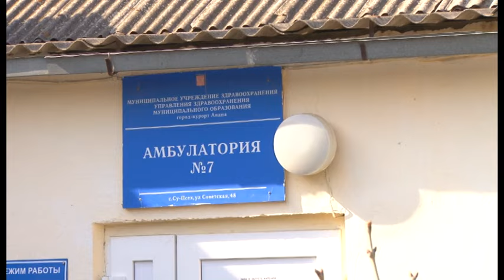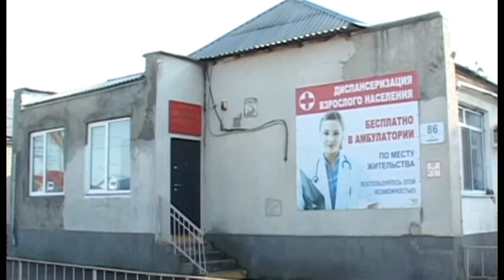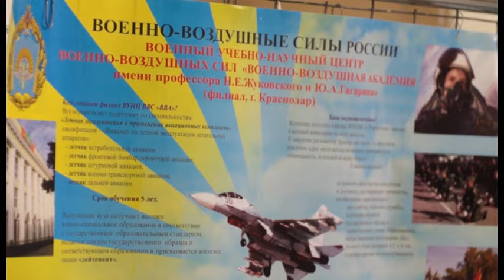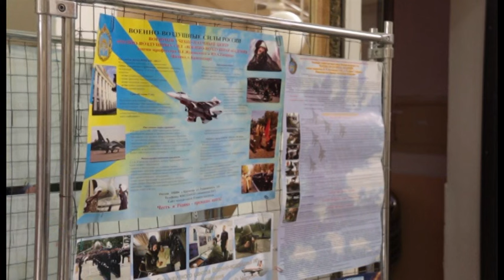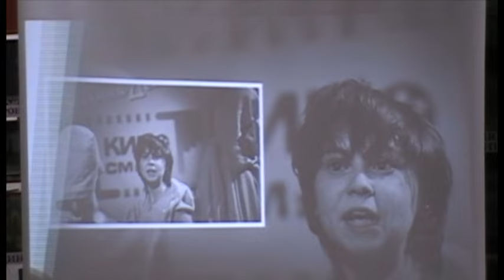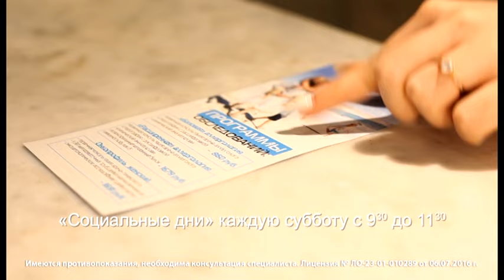Новости "Анапа Регион" от 20 февраля 2017 года